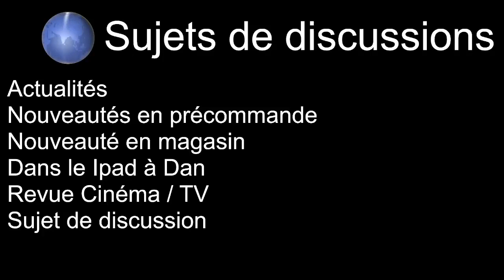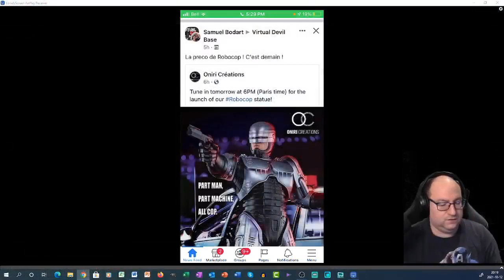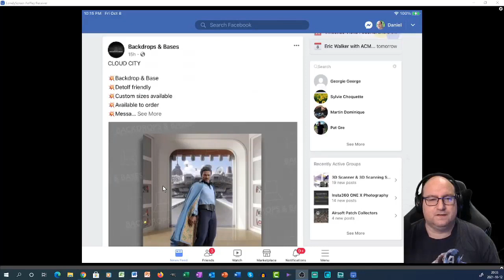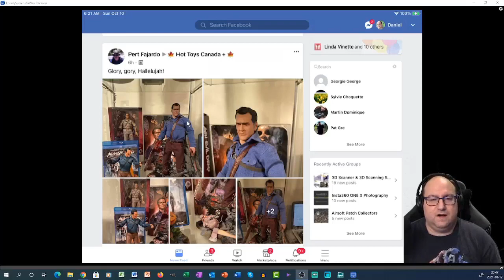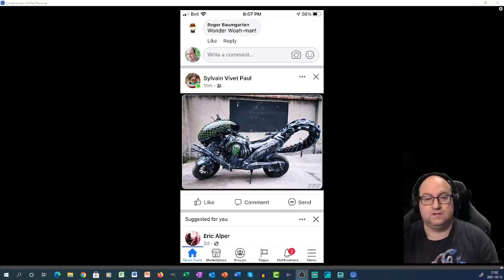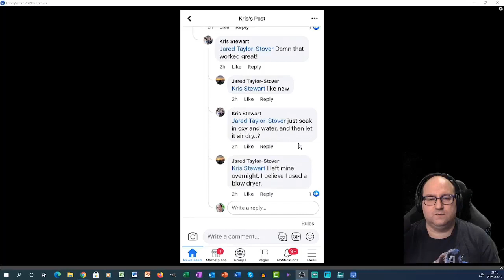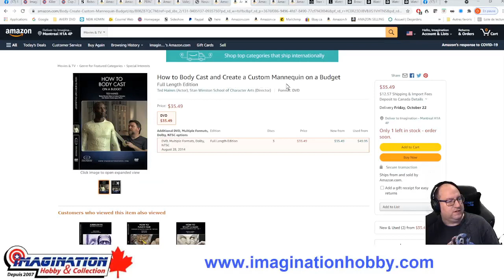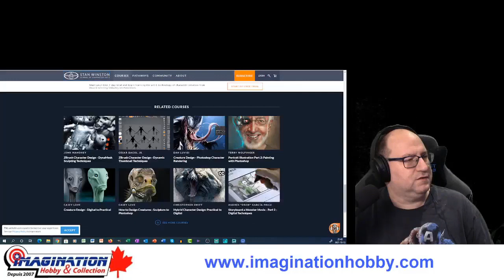Episode 6 imagination hobby live 12 octobre 2021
Venir chercher et partager les derniers scoops dans le domaine de la collection des figurines, Diecast et autres.

Ce soir on parle de nouveautés, NY Comiccon et Comiccon de Québec en images. On parle des livres et DVD pour peinturer des figurines et on fini par une revue des nouvelles séries d'horreur.

Ouvert au grand public:
Jeudi et vendredi de 11:00 à 21:00
Samedi de 10:00 à 17:00

Thursday and Friday from 11 AM to 9 PM
Saturday from 10 AM to 5 PM